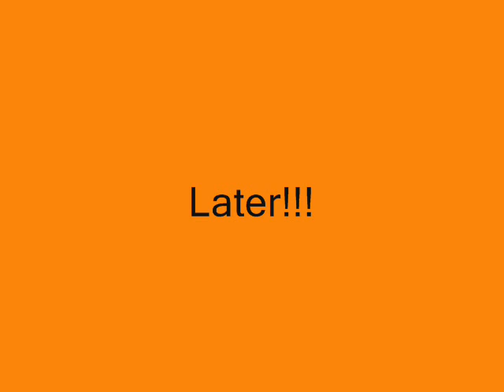Billie Piper Pics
Basically These Are Pictures Of Billie Piper,They're Awesome!!!